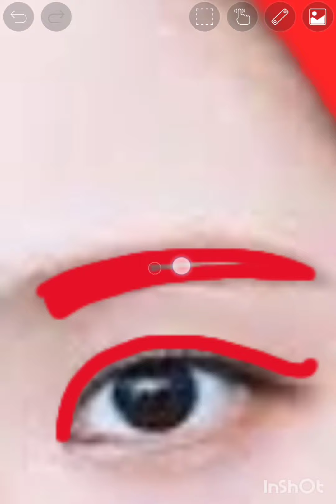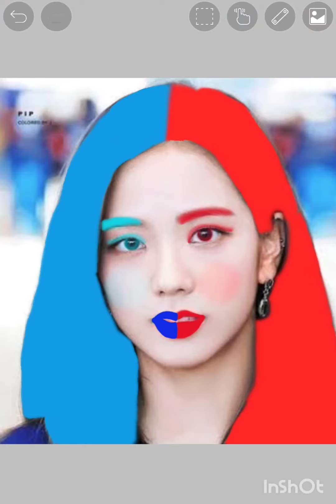Jisoo edit | Choose one: Hot or Cold 🔥🥶 | Bhuvi Chugh